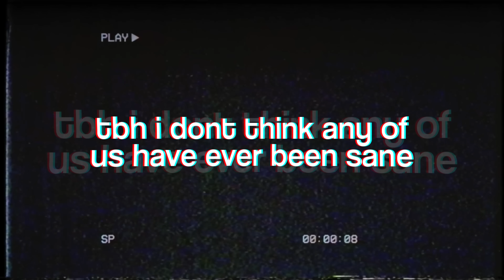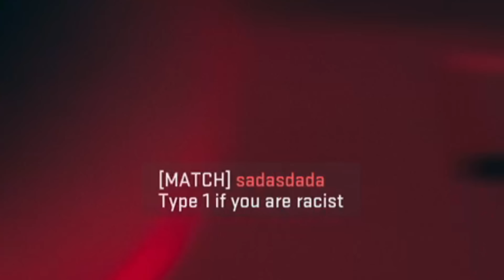Warzone Moments That Question My Friends Sanity